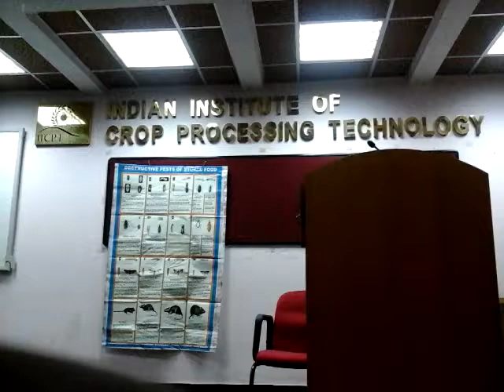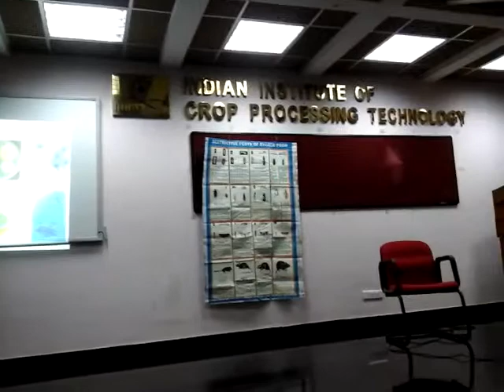Kavithaiganesan iicpt class 1